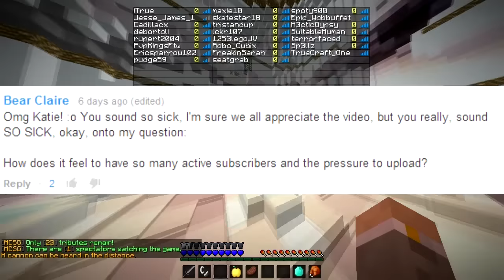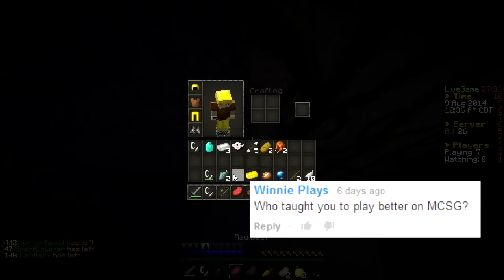MCSG - #36: Q&A 5K Special!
Hey guys, Today I'm back with another minecraft survival games video!
Texture Pack: I dont have a link but I will give a shout out to fanofwheels for making it :)